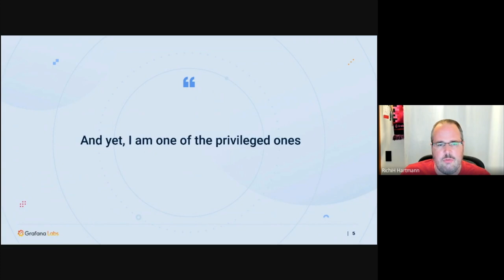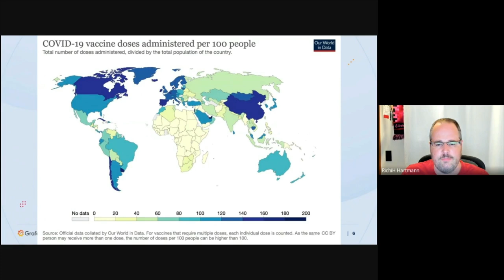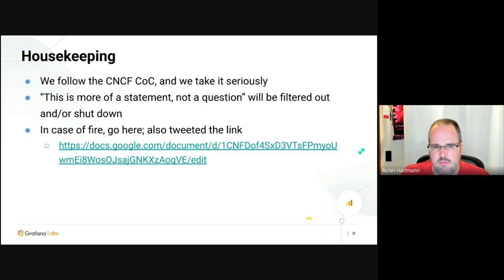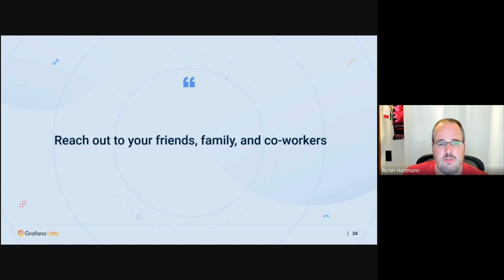Opening Remarks - Richard Hartmann, Director of Community, Grafana Labs